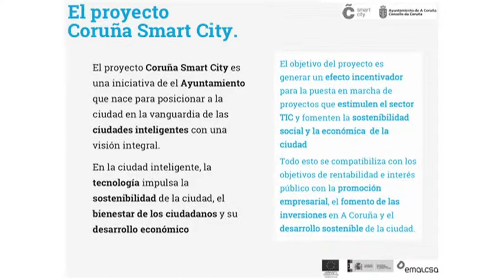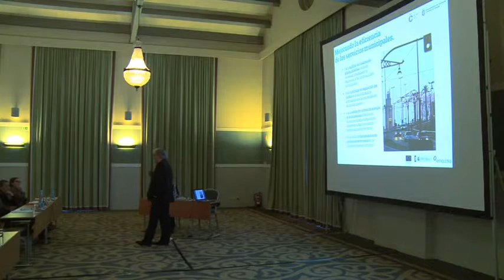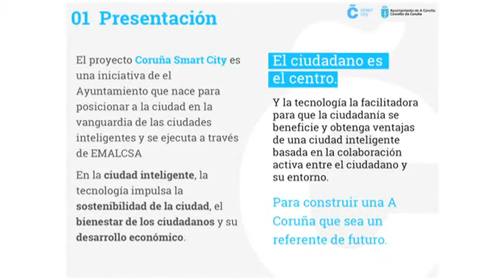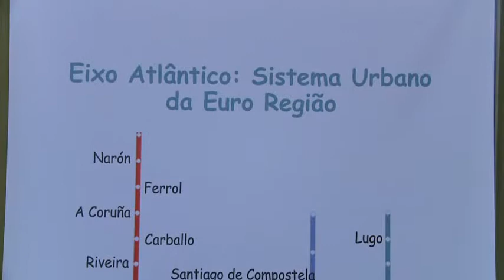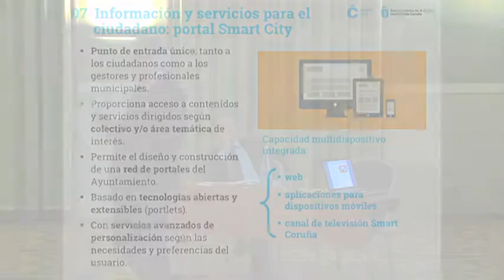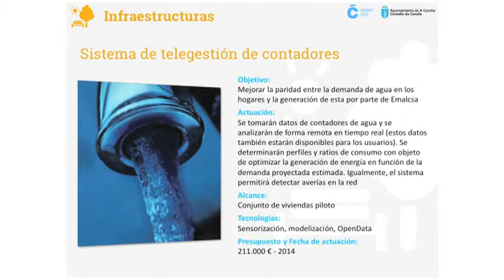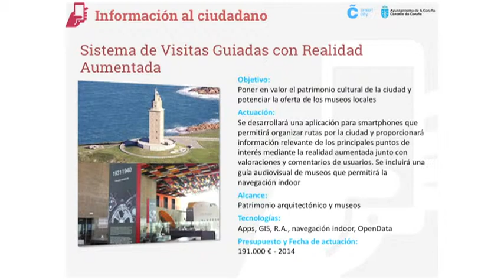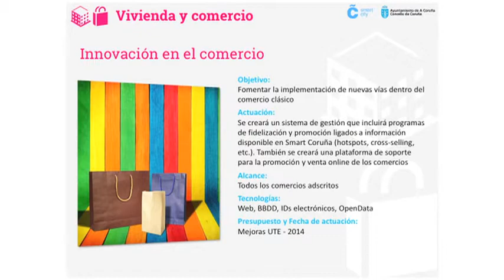6 Conferencia Pablo Muñiz